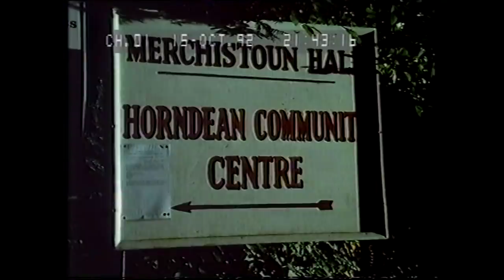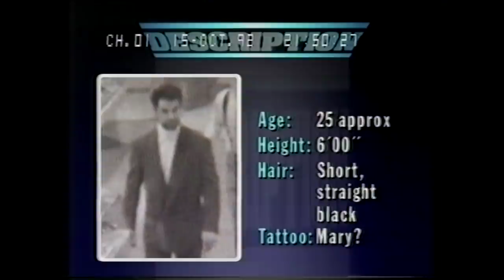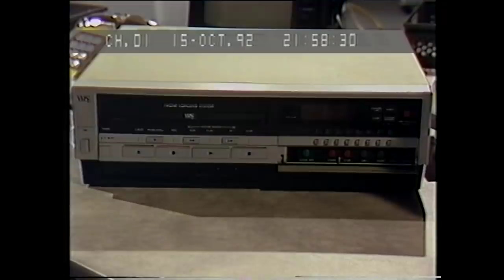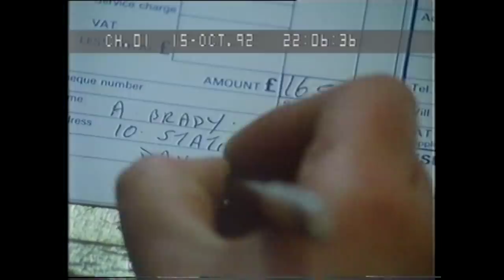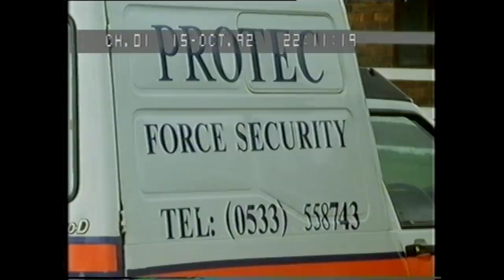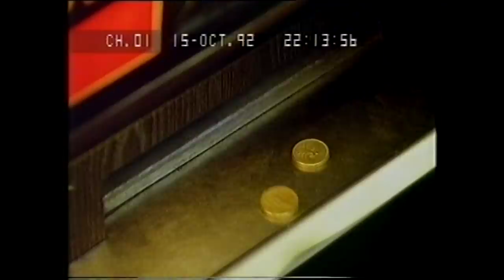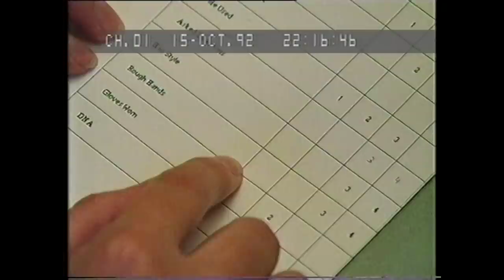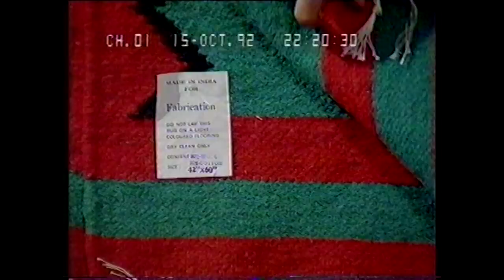Crimewatch UK October 1992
Nick Ross and Sue Cook present.  Cases include the murders of Helen Gorrie in Hampshire, An armed robbery Perton and Michael Towler in Bradford, West Yorkshire.